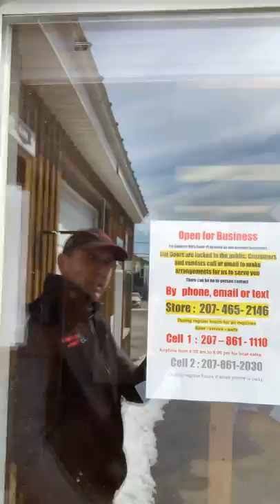New business practices for Covid-19 at Mid-Maine Marine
New business practices for Covid-19